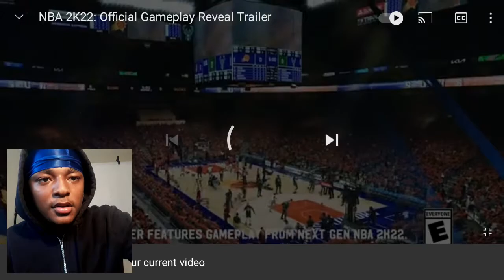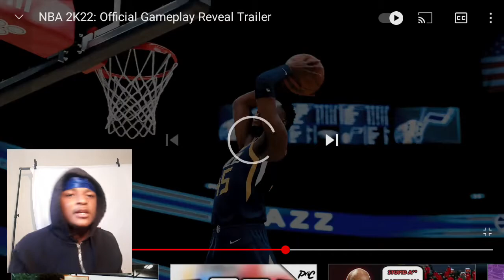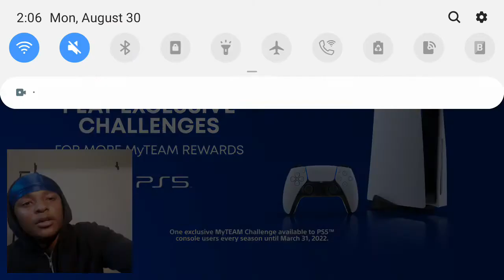HoodieDre0 Reacts To NBA 2K22 Official Gameplay Reveal Trailer